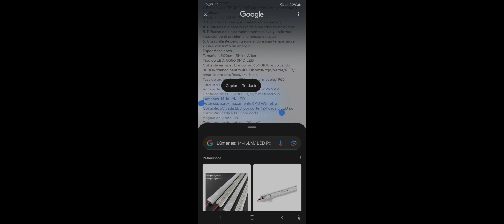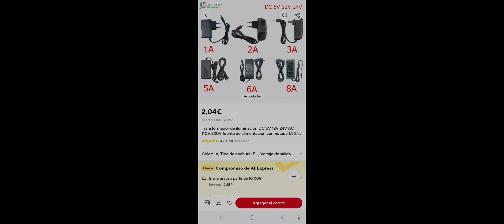Instalación tira de led 12v en cocina con transformador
Instalación fácil paso a paso de como conectar una tira de led, sus conectores y transformador a utilizar.